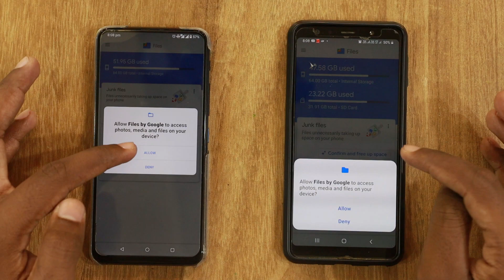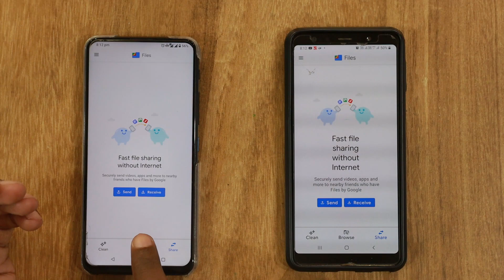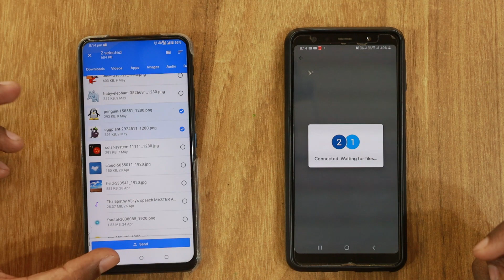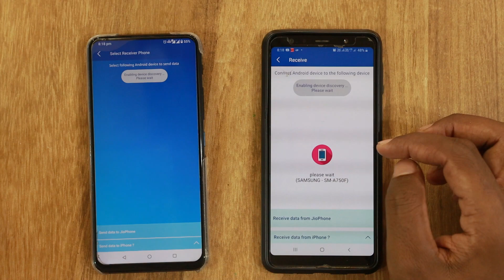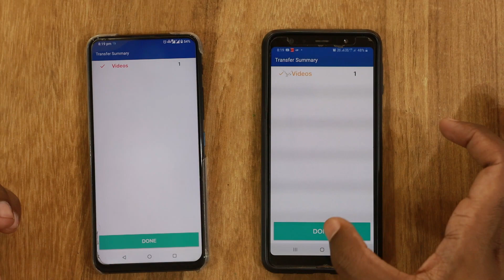100% Safe | No Ads | चुटकियों में फाइल ट्रांसफर | Shareit Alternative app in india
shareit alternative app in india aur maine bataya hi ki shareit ki jagah kaun sa indian app use kare

Other My Channel :-